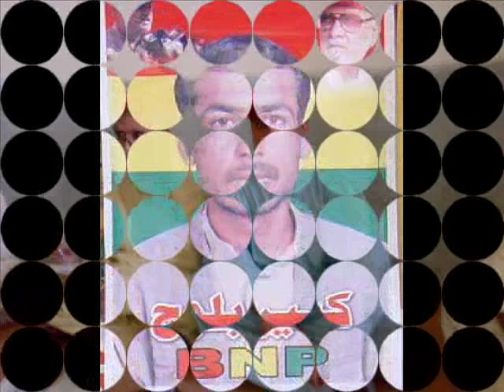balochistan national party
sardar akhter jaan mengal